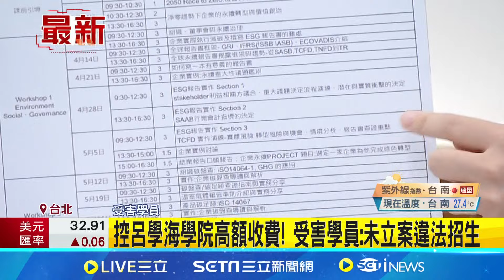洪申翰踢爆柯P氣候顧問呂學海到處詐騙 喊話柯文哲出面說明並道歉! 受害學員控遭收30萬學費：未立案違法招生｜三立新聞網 SETN.com